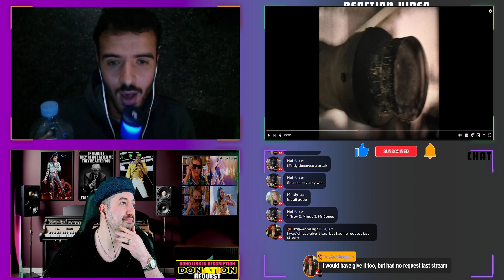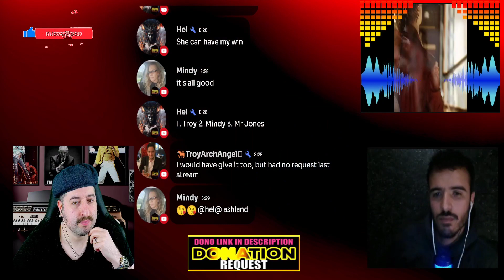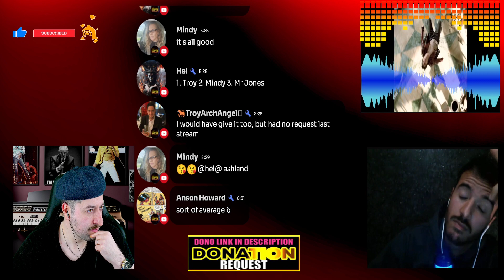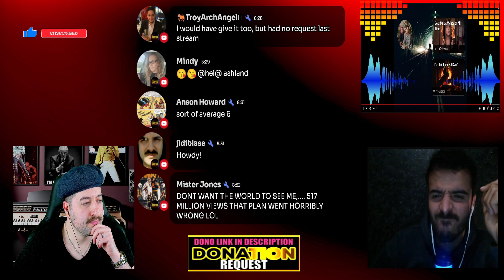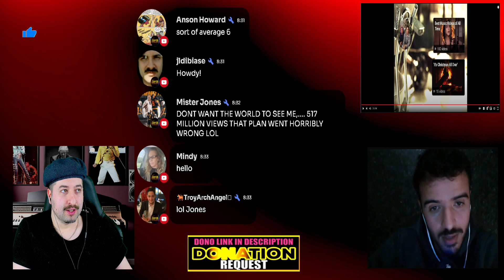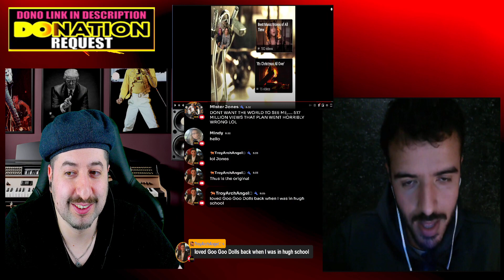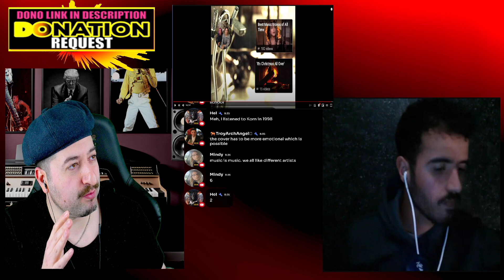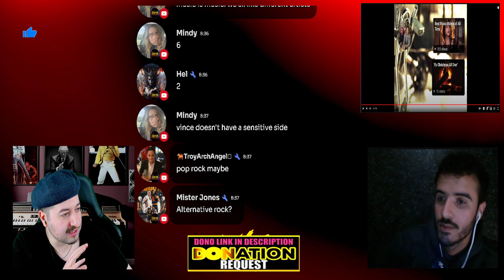Goo Goo Dolls – Iris [Official Music Video] REACTION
Vince:
ALL MY CONTENT IN ONE PLACE :